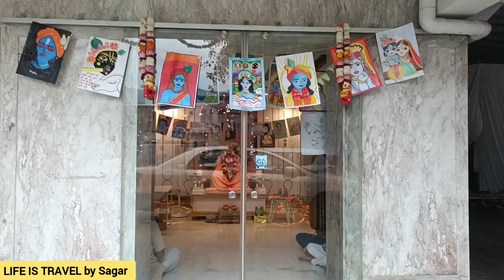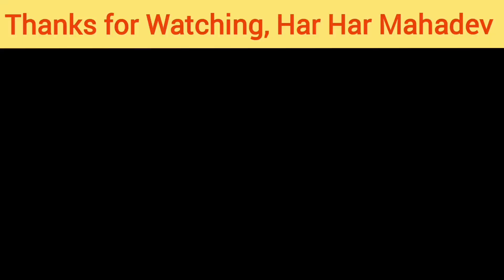Radha Ashtami Celebration in Rishikesh | Rishikesh vlog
Radha Ashtami Celebration
Rishikesh vlog

Facebook I. D - LIFE IS TRAVEL

Your Quaries 👇

Radha ashtami celebration in Rishikesh
rishikesh vlog
places to visit in Rishikesh
Maa Ganga Aarti Rishikesh
Best place to visit in Rishikesh

SAGAR ARORA ( DELHI)
SOLO TRAVELER on SCOOTY🛵
*LIFE IS TRAVEL and TRAVEL IS MY THERAPY*